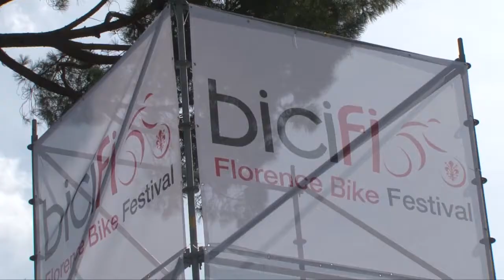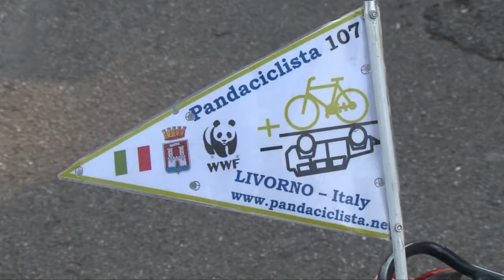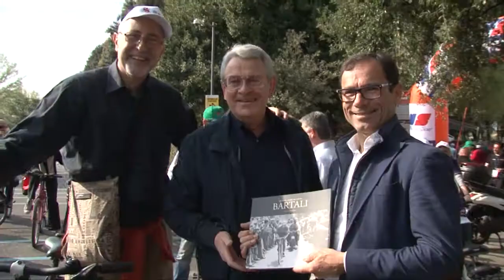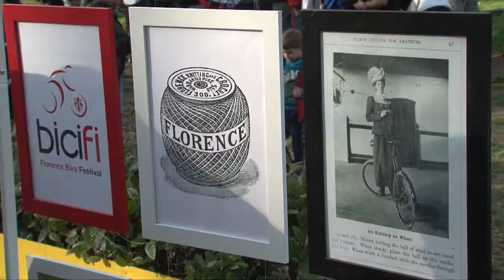Tg BiciFi - L'invasione di biciclette alle Cascine. Secondo giorno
BiciFi arriva nel parco delle Cascine di Firenze: un festival tutto dedicato al mondo della bicicletta, fino a domenica 30 marzo. Ingresso libero. Programma completo